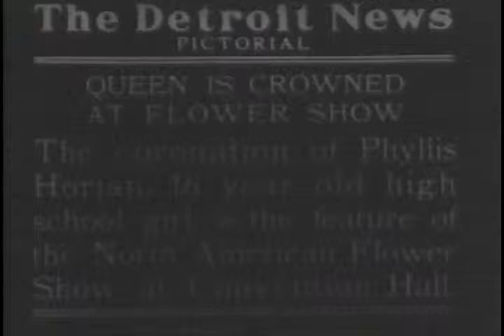Detroit Flower Show Queen Coronation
The coronation of Phyllis Horian is the feature of the North American Flower Show at Convention Hall. Mrs. James Nelson Lewis, president of Detroit Federation of Women's Clubs, placed the floral crown on the head of the queen. 1928